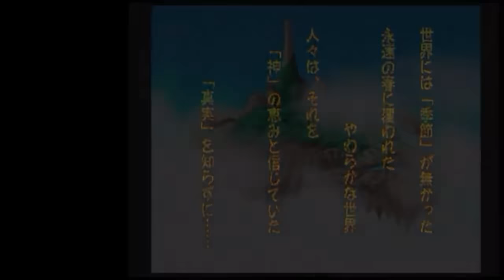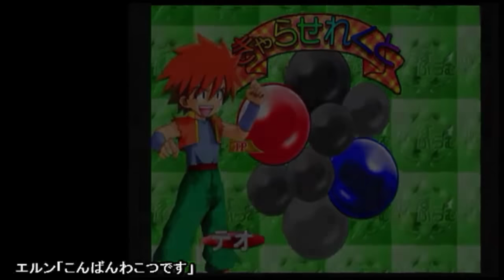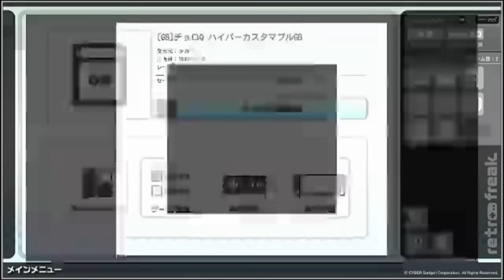2017年1月12日 本日のゲーム屋 収穫報告＆起動チェック #1